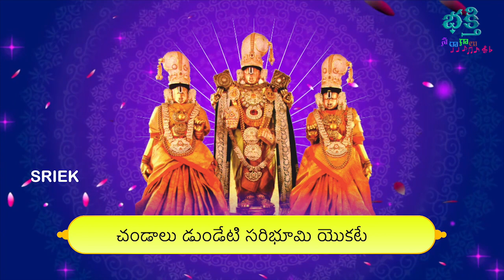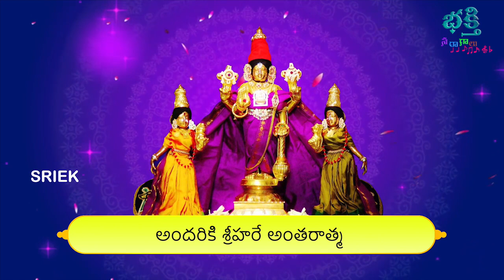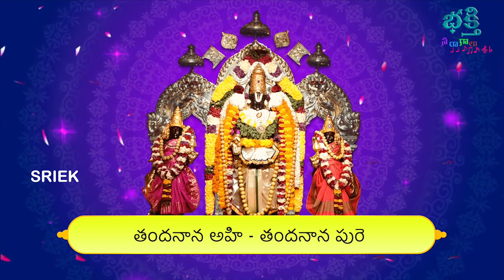బ్రహ్మమొక్కటే పర బ్రహ్మమొక్కటే - ముక్కనుమ రోజు వేంకటేశ్వర స్వామి పాట వింటే నెలలో కోటీశ్వరులవుతారు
Listen to this beautiful rendition of venkateswara Swamy Songs.